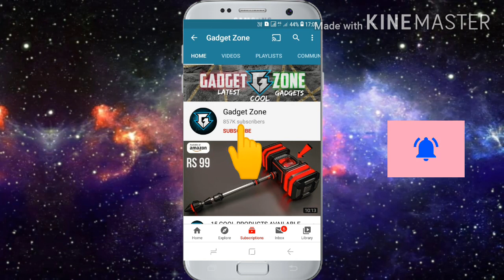About the devil sea |FRECK KIDS